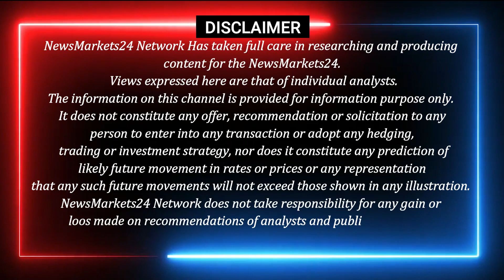26 जुलाई 2022 Loha ka Rate Today– लोहा सरिया का ताजा रेट | iron rate today, TMT Saria Rate, TMT rate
26 जुलाई 2022 Loha ka Rate Today– लोहा सरिया का ताजा रेट | iron rate today, TMT Saria Rate, TMT rate

दोस्तों हम यहाँ पर डेली लोहा बिलेट और मंडी गोविंदगढ़ लोहा इंगोट स्टील का ट्रेंड और रिपोर्ट और आगे क्या होना है इसकी जानकारी दी गयी है..और भी एक्सक्लूसिव रिपोर्ट देखने के लिए हमारे चैनल से जुड़े रहे और चैनल को लाइक सब्सक्राइब करना ना भूले।
धन्यवाद्...

RAIPUR INGOT
MANDIGOVINDGARH INGOT
MANDIGOVINDGARH LOHA BHAV
LOHA BHAV
INGOT RATE
LOHA PRICE
Daily Ingot rate
Billet rate
Old Scrap
NewsMarkets24
BILLET RATE
लोहेकारेट
आजकालोहेकारेट
steel price
steel rate
steel prices
Billet rate
Ingot rate rojana
Tmt rate
Ingot Rate
Aaj Ka Lohe Ka Rate
INGOTRATE
AAJKALOHEKABHAV
dailyingotrate
daily ingot price
ingot
billet
Mandi Gobindgarh
Ingot Rates
Steel Price
Scrap Rates
Daily ingot Rate
scrap rates
Daily steel price
newsmarkets24